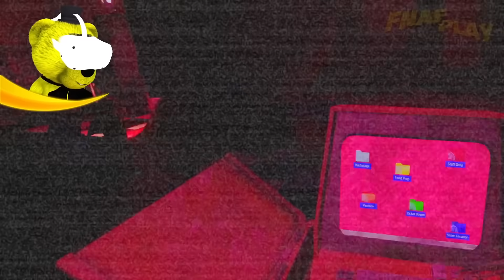Настоящий Глэмрок Бонни 🎳 FNAF Help Wanted 2